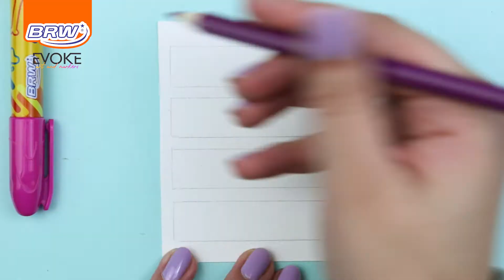Water Brushes Brw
Para você se sentir um(a) verdadeiro(a) artista! Utilize combinando usos entre diversos materiais :)